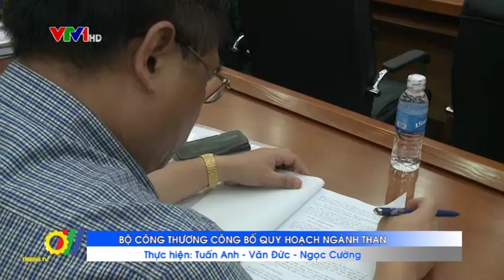Bộ Công Thương công bố quy hoạch ngành Than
Vừa qua, Tổng Cục Năng lượng - Bộ Công Thương đã tổ chức Hội nghị công bố quyết định của Thủ tướng Chính phủ phê duyệt Quy hoạch phát triển ngành Than đến năm 2020, có xét triển vọng đến năm 2030...